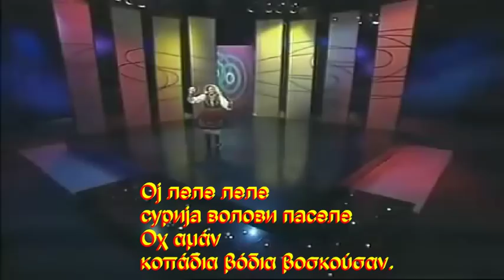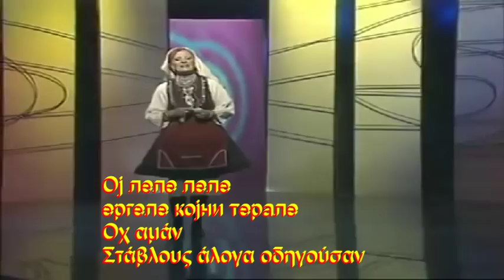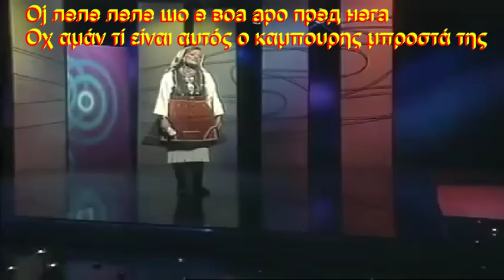Сношчи се Риза армаса Χτες βράδυ η Ρίζα αρραβωνιάστηκε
Сите видеа имаат за цел да ја промовираат македонската традиција и да не се насочени кон приходи преку авторските права во сопственост на креаторите Сношчи се Риза армаса грчки и Македонски поднаписи η Ρίζα αρραβωνιάστηκε με Ελληνικούς και Μακεδονικούς υπότιτλους